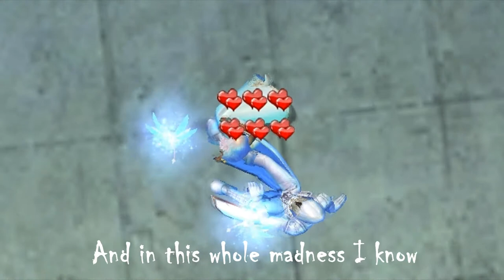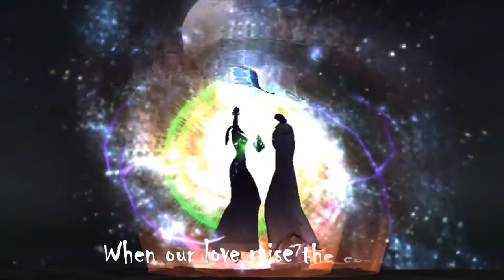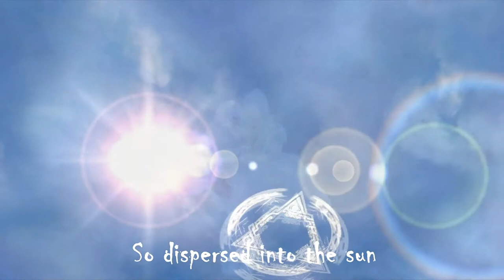PWI: Directly into the sun (in game music video)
Perfect World International server: Raging Tide
Music video made with PWI + english subtitles (hope you will like it)
Music used in this video:
"W Stronę Słońca" - Ewelina Lisowska